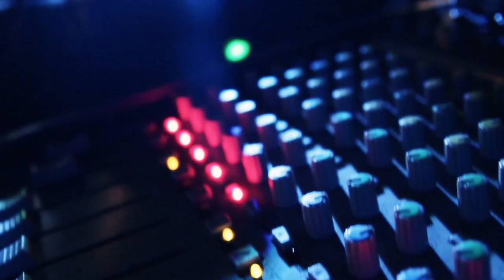Kolacja Charytatywna "Przyjaciele Gotują" Edycja I - 01.10.2011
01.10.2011 Kolacja Charytatywna "Przyjaciele Gotują" Edycja I- Francuskie Smaki z Pascalem Brodnickim.

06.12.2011r. (Mikołajki) o godz. 10.00 w Oddziale Kardiologii Dziecięcej CZMP w Łodzi miał miejsce uroczysty finał akcji przeprowadzonej przez Stowarzyszenie "Przyjaciele Świata" - przekazanie sprzętu medycznego zakupionego za środki zgromadzone w czasie spotkania "Przyjaciele Gotują -- Francuskie Smaki z Pascalem Brodnickim" na ręce Pani Profesor Jadwigi Moll.
Zakupiłyśmy elektrokardiograf, który rejestruje czynność elektryczną serca (pracę serca) i przedstawia ją w zrozumiałej dla specjalistów formie graficznej. Jest to jedno z podstawowych narzędzi do wstępnego rozpoznawania chorób serca.
Aparat z wózkiem i wyposażeniem kosztował 12 tys. zł.